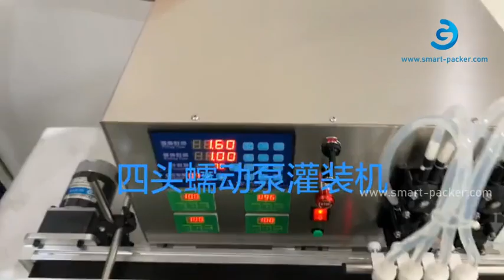Testvideo einer automatischen Schlauchpumpen Füllmaschine mit vier Köpfen für Augentropfenflaschen m